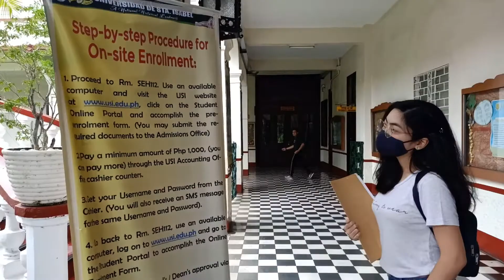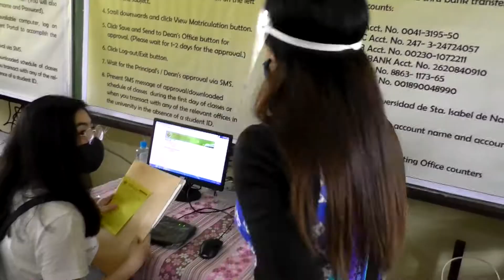USI | Process for enrollment in the New Normal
USI | Enrollment Procedure for the New Normal